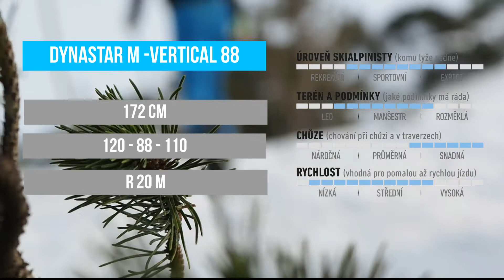Test skialpových lyží Dynastar M Vertical 88 - SNOWtest 2021/22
Testy skialpových lyží Dynastar M Vertical 88 z kolekce 2021/2022. Podrobný popis lyží najdete v listopadovém SNOW 133 (vychází 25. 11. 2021).